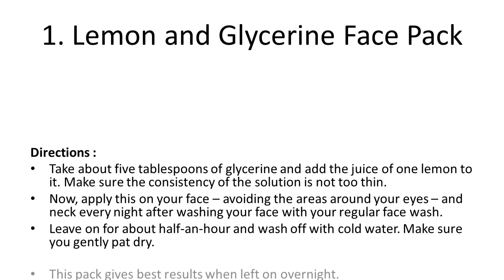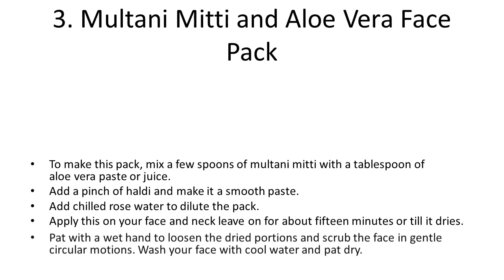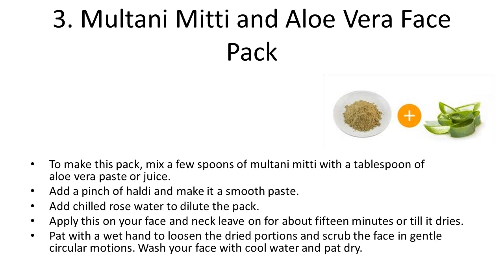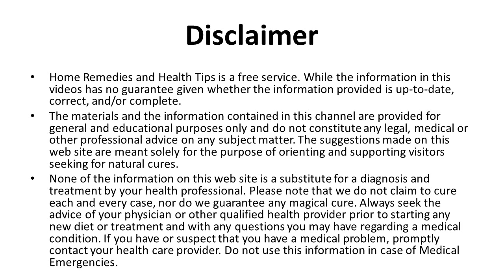3 Natural Home made Face Packs to Get Rid of Tanning | How to Remove Sun Tan From Your Body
3 Natural Home made Face Packs to Get Rid of Tanning | How to Remove Sun Tan From Your Body